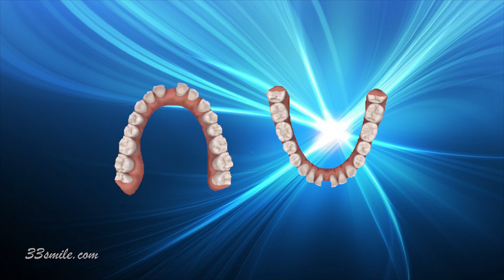Invisaign for Teeth Gap Treatment at Cosmetic Dental Associates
A video of the actual before and after images of a patient of Cosmetic Dental Associates with huge gap in front, and how Dr. John Moore uses Invisalign to help him treat those huge gaps in 8 months.

About: Cosmetic Dental Associates is the first cosmetic dental office in San Antonio, Texas. For more than 30 years, CDA has been providing exceptional dental care and services led by cosmetic dentist, Dr. John A. Moore. Our full-service dental offices feature the latest treatments available and our vast array of services includes: general dentistry, porcelain dental veneers, teeth whitening, dental bonding, implants, crowns, and dentures. We are also one of the largest providers of Invisalign Clear Plastic Aligners.

Dr. John Moore, DDS
San Antonio, TX Cosmetic Dentist